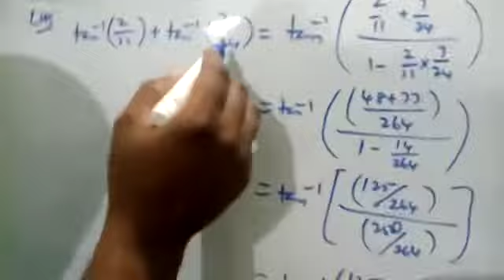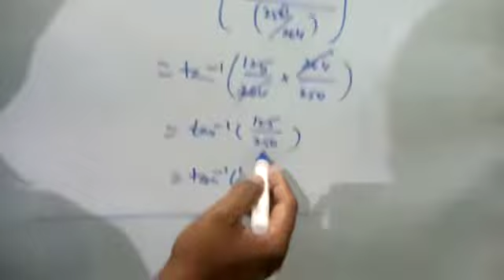12th Maths Exercise 4.5.Q.No.4(1),CGL